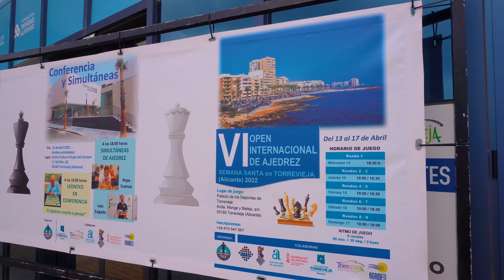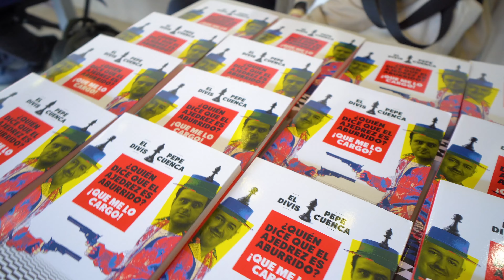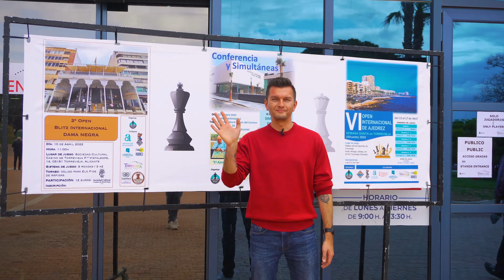VI Международный шахматный турнир в Испании. Торревьеха встречает гроссмейстеров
Недвижимость в Испании с Alegria

Недвижимость в Испании в Торревьеха. Мы покажем вам лучшие варианты квартир в Испании. Недвижимость у моря в Испании в Торревьехе, подойдет всем кто хочет переехать в Испанию или приезжать на летний отдых.  Обзоры недвижимости в городе Торревьеха.

✔️Если вас интересуют покупка недвижимости в Испании или переезд в Испанию, наше агентство недвижимости Alegria будет радо подобрать для вас дом у моря вашей мечты в любом ценовом диапазоне